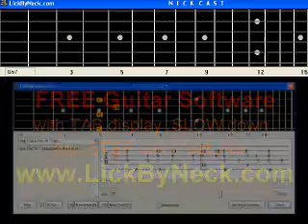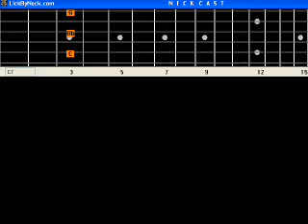Love Me Do Beatles Basic Guitar Lesson Fingerstyle Solo Chord Melody